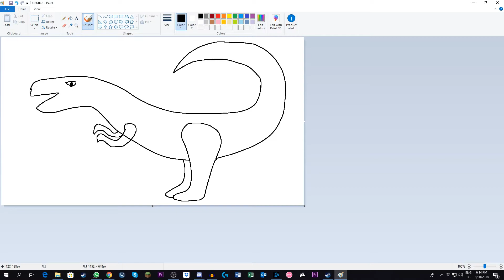4 years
been doing it since 2014 at this point